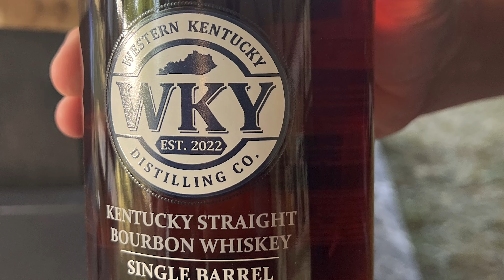Craft Distilleries at KBF You Won't Believe I Fell in Love With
Craft Distilleries I found at KBF that you may not have heard of…
At KBF there is so much to do and one of my favorite things was checking out some of the craft distilleries. I want to share a few with you that I fell in love with that you may not have heard of.

INGREDIENTS

Ice Molds:
Berlinzo Premium Clear Ice Ball Maker Mold Maker
BERLINZO Additional Silicone Ice Mold Square
They also have additional molds ex. Diamonds, Roses

BITTERS:
Angostura Aromatic Cocktail Bitters, 4 Fl Oz
Bittermens Variety
Fee Brothers Whiskey Barrel-Aged Bitters 5oz
Fee Brothers Bar Cocktail Bitters Complete Set - 12 Bottles
WOODFORD RESERVE BITTERS DRAM SET
Bob's Bitters - 100ml - Small Batch (Vanilla)
Bob's Bitters - 100ml - Small Batch (Peppermint)
LUV BOX-Variety HELLA NON-ALCOHOLIC BITTERS
Chicory Pecan Bitters
The Bitter Truth Bogart's Bitters

Infusion Tool I use:
8.5 oz glass bottles
Chemex Pour-Over Glass

Must-Have Books:
Steve the Bartender Cocktails
Jerry Thomas Bartenders Guide 1862 Reprint
The Old Fashioned: An Essential Guide to the Original Whiskey Cocktail
The Old-Fashioned: The Story of the World's First Classic Cocktail
Death & Co: Modern Classic Cocktails Modern Classic Cocktails
The Flavor Matrix: The Art and Science of Pairing Common Ingredients
Bitters: A Spirited History of a Classic Cure-All

FUN BOOKS:
Pappyland: A Story of Family, Fine Bourbon
Bourbon: The Rise, Fall, and Rebirth of an American Whiskey
Liquid Intelligence: The Art and Science of the Perfect Cocktail